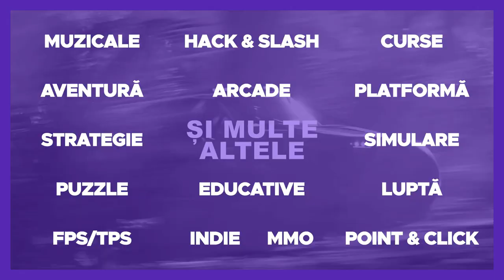LIGA A II-A DIN ROMANIA IN FIFA 22 !! PETROLUL, STEAUA, U CLUJ IN FIFA 22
Salut!

In acest videoclip prezint unul din cele mai tari moduri care exista in FIFA 22 !! Am folosit modul creat de cei de la GMP Edit Team, care adauga Liga a II-a din Romania in jocul FIFA 22.

Modul pe care il folosesc este creat de cei de la GMP Edit Team si o sa fie disponibil de pe 1 mai costand 8 euro.

► Specificatii laptop :
        * 8 GB RAM
► Periferice :
        * Controller XBOX Series X, Robot White